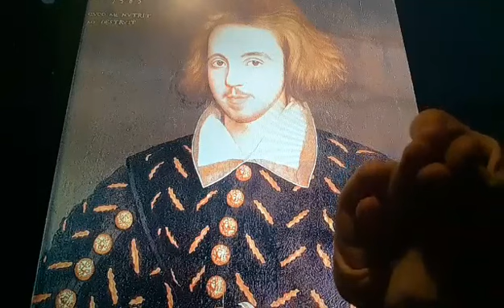Horacio the handsnake - Christopher "Kit" Marlowe